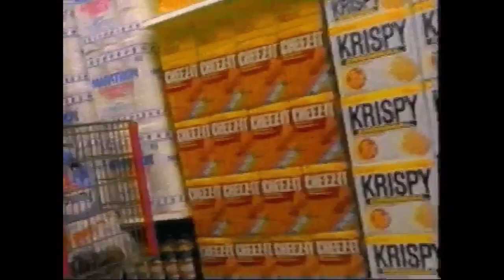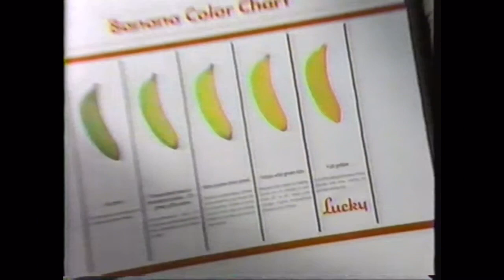Perry Caravello Lucky Commercials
Lucky's Market celebrates the anniversary of Perry Caravello working as a bag boy.

See the man made famous as non-cart returning jerk by Cart Narcs in his glory days when returning carts was his business.

Before PCL. Before Big 3 Podcast. Before Windy City Heat. Before Randy Callahan. There was Lucky's.

Congratulations, Perry!

Send Perry Mail for Mailbag Friday:
Perry Caravello Live
18960 Ventura Blvd. 209